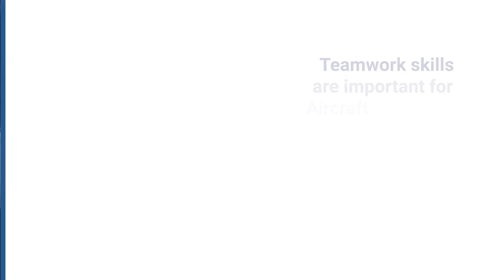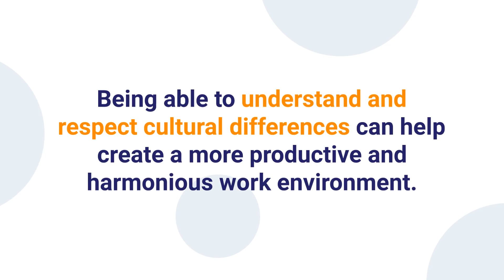How to Assess an Aircraft Maintenance Trainer Candidate’s Soft Skills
The success of any organization depends heavily on its employees.

Therefore, it is important to ensure that the right people are hired for the right positions.

In this video, we discuss the importance of cultural fit when hiring an aircraft maintenance trainer.